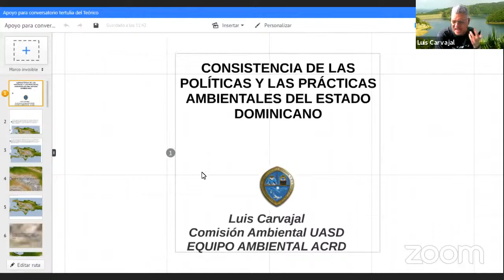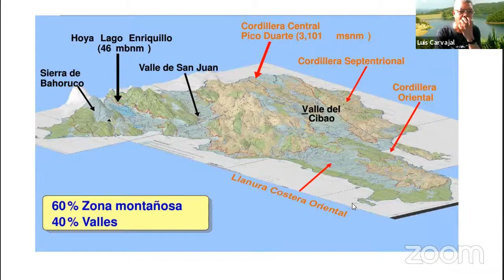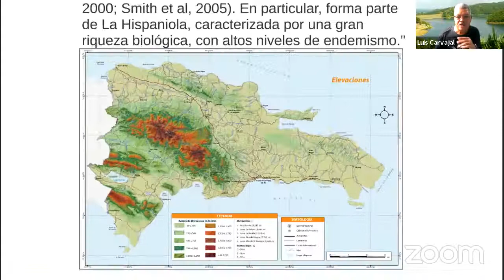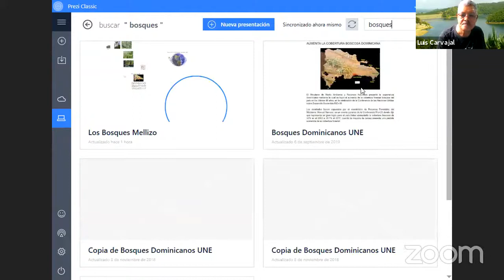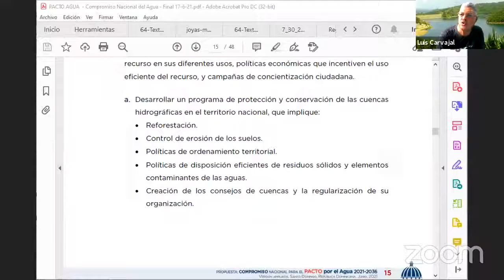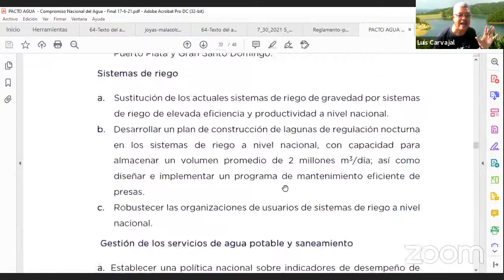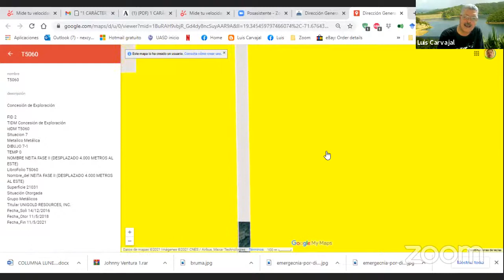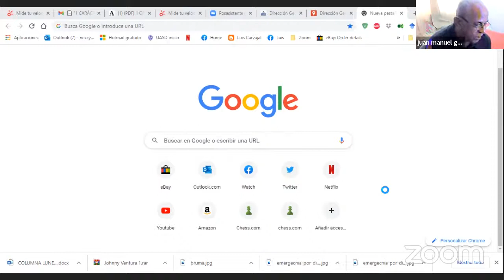Conversación con Luis Carvajal Biólogo, ecologista e investigador.